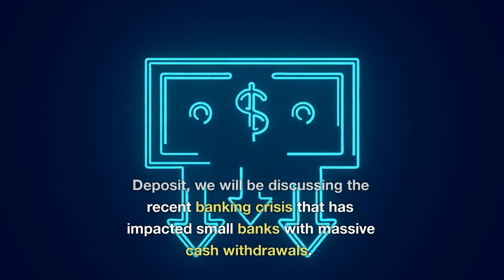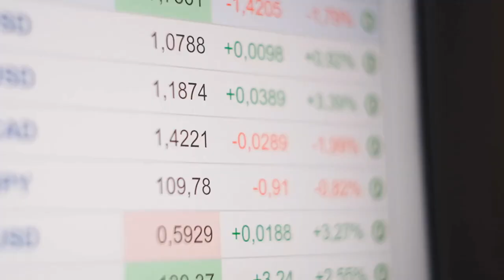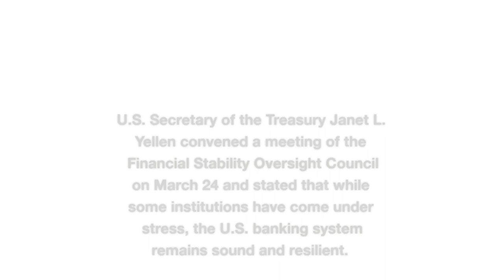Are Small Banks Collapsing due to Massive Cash Withdrawals in Wake of Recent Banking Crisis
Small Banks at risk of collapsing due to Bear Brunt of Recent Banking Crisis with Surge in Cash Withdrawals